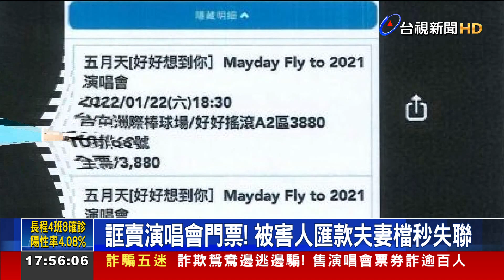詐欺鴛鴦邊逃邊騙！ 售演唱會票券詐逾百人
高雄一對夫妻檔，假網拍真詐騙，專在社群網站、拍賣網，申請不同帳號，誆售演唱會門票、住宿券，連天團五月天演唱會也遭利用，至少詐騙百人，離譜的是夫妻檔都是詐欺通緝犯，逃亡躲在旅館，連警方查獲當下，都還在騙。